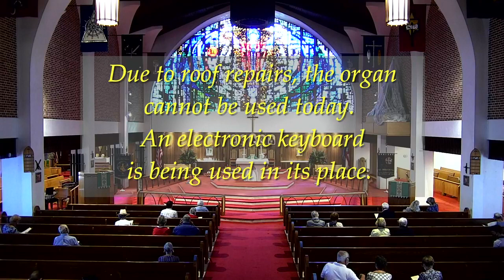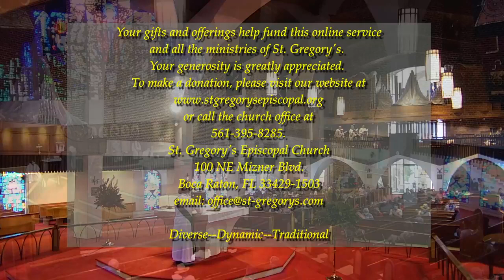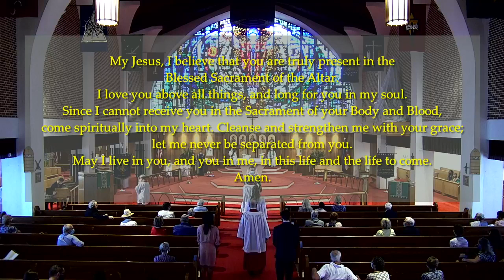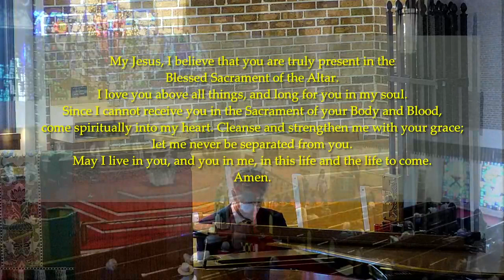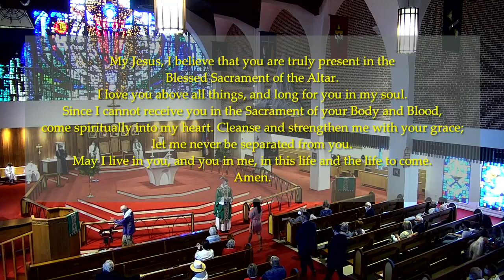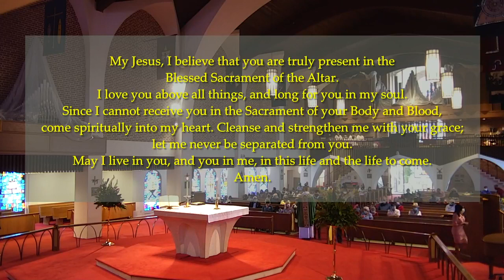Holy Eucharist Service | Sunday, September 5, 2021